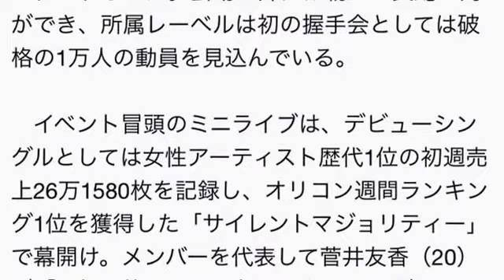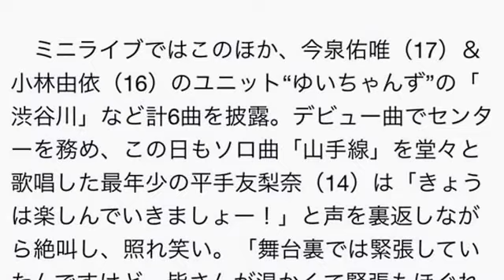欅坂46、千葉・幕張メッセで初の全国握手会イベントをスタート！ミニライブで「サイレントマジョリティー」を披露！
欅坂46初の全国握手会に長蛇の列 1万人動員見込む 熊本への義援金も呼びかけ
人気アイドルグループ・乃木坂46の後輩で、6日にCDデビューを飾った欅坂46が17日午前、千葉・幕張メッセで自身初の全国握手会イベントをスタートさせた。会場の外には朝から長蛇の列ができ、所属レーベルは初の握手会としては破格の1万人の動員を見込んでいる。

　イベント冒頭のミニライブは、デビューシングルとしては女性アーティスト歴代1位の初週売上26万1580枚を記録し、オリコン週間ランキング1位を獲得した「サイレントマジョリティー」で幕開け。メンバーを代表して菅井友香（20）が「最初に皆さんにお伝えしたいことがあります。4月14日、熊本県で大規模な地震が発生しました。被害にあわれた皆様にお見舞い申し上げます。何かできないかメンバーで考え、本日は出入口に募金箱を設置させていただきました。ぜひ皆さまご協力、よろしくお願いします」と呼びかけ、ファンも拍手で応じた。

　全国握手会デビューとあってメンバーは緊張を隠しきれず、織田奈那（17）は「皆さん、こんばんはー！　あ、違った。こんにちは～！　きょうは欅坂46の初めての個別…あ、違った全国握手会…」と何度も言い直して赤面。上村莉菜（19）は「去年までファンとしてここに来ていたので、1年後、（アイドルとして）ここに立ててすごくうれしいです」と感激。メンバーから感想を求められた渡辺梨加（20）は涙で言葉を詰まらせ「楽しんでいただけるように頑張りますので来てください」と初々しく意気込んだ。

　ミニライブではこのほか、今泉佑唯（17）＆小林由依（16）のユニット“ゆいちゃんず”の「渋谷川」など計6曲を披露。デビュー曲でセンターを務め、この日もソロ曲「山手線」を堂々と歌唱した最年少の平手友梨奈（14）は「きょうは楽しんでいきましょー！」と声を裏返しながら絶叫し、照れ笑い。「舞台裏では緊張していたんですけど、皆さんが温かくて緊張もほぐれました」と屈託ない笑顔を見せていた。

欅坂46 メンバー
欅坂46 全国握手会
欅坂46 握手会
欅坂46 サイレントマジョリティー
欅坂46 まとめ
欅坂46 センター
欅坂46 人気
欅坂46 平手
欅坂46 選抜
欅坂46 原田プリクラ
欅坂46 握手会
欅坂46 あだ名
欅坂46 握手会 完売
欅坂46 amazon
欅坂46 ann
欅坂46 アンダー
欅坂46 アプリ
欅坂46 葵
欅坂46 アンテナ
欅坂46 憧れ
欅坂46 今泉
欅坂46 イベント
欅坂46 今泉佑唯
欅坂46 衣装
欅坂46 茨城
欅坂46 石森
欅坂46 イラスト
欅坂46 インタビュー
欅坂46 itunes
欅坂46 一覧
欅坂46 上村
欅坂46 歌
欅坂46 上村莉菜
欅坂46 wiki
欅坂46 運営
欅坂46 utb
欅坂46 売れない
欅坂46 売上
欅坂46 運動
欅坂46 運動神経
欅坂46 円陣
欅坂46 エース
欅坂46 エンブレム
欅坂46 elo
欅坂46 エムオン
欅坂46 エケペディア
欅坂46 エフエヌエス
欅坂46 絵
欅坂46 m ステ
欅坂46 円陣 掛け声